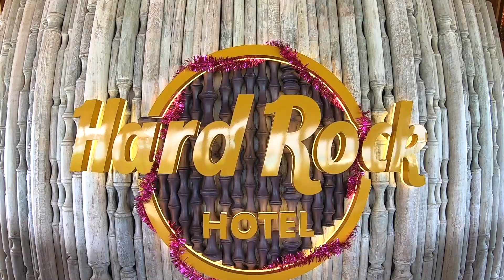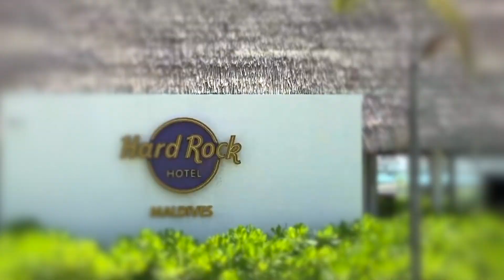Ep.21 เที่ยวมัลดีฟ Maldives vlog / Hard Rock hotel -Crossroads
travel#hardrockmaldives#crossroads